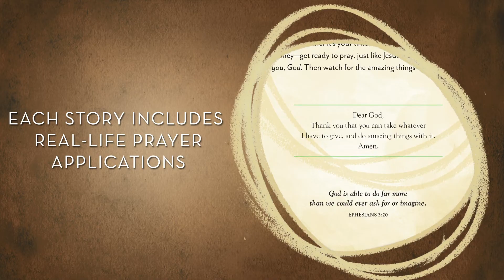Big Dreams and Powerful Prayers Illustrated Bible by Mark Batterson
Big Dreams and Powerful Prayers Illustrated Bible, written by Mark Batterson, the New York Times bestselling author of The Circle Maker, presents 30 inspiring stories from the Old and New Testament that will help children understand and embrace the power of prayer in their everyday lives. With Scripture references from the NIrV and stunning illustrations from Omar Aranda, this powerful book will touch the hearts of young readers and help connect them to God. Short Prayer Points after each story encourage children to talk to God and allow him to work in their lives.

Prayer changes things. It brings us closer to God and allows us to communicate with the One who loves us most.